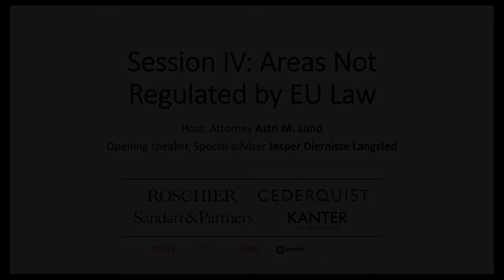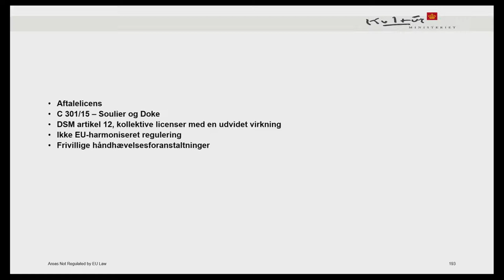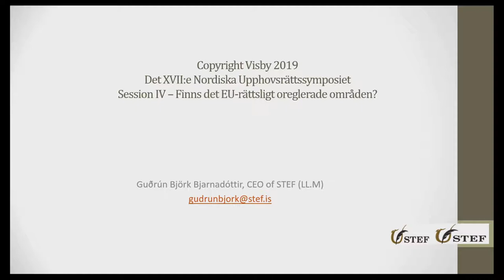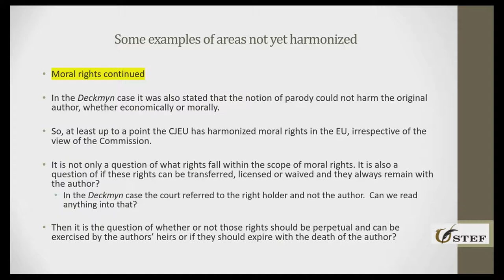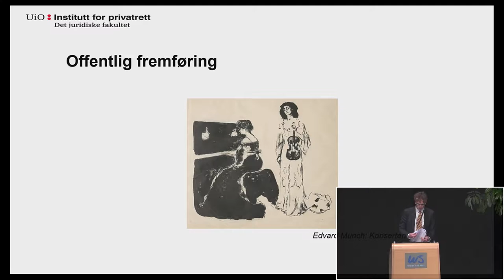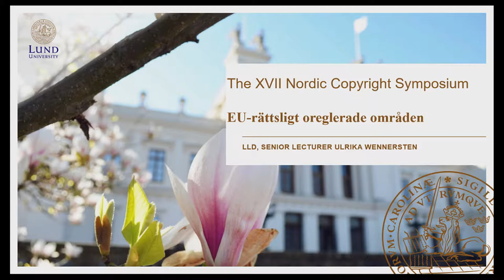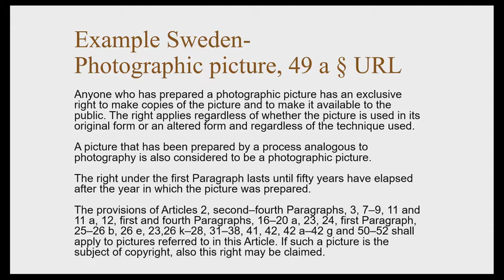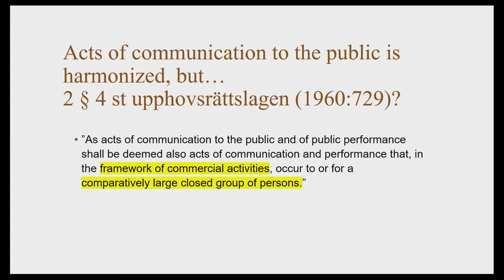The XVII Nordic Copyright Symposium, 5–6 September 2019 – IV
Session IV: Areas Not Regulated by EU Law

Attorney Astri M. Lund, Special adviser Jesper Diernisse Langsted, CEO Gudrun Björk Bjarnadottir, Associate professor Harald Irgens-Jensen, Senior lecturer, Dr Ulrika Wennersten